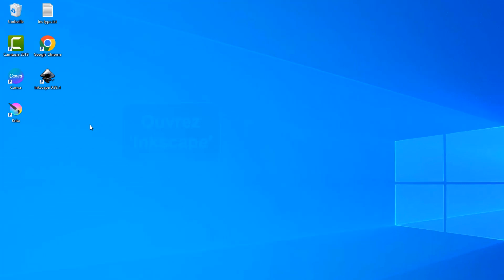Comment supprimer du texte avec Inkscape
Si vous cherchiez un moyen d'apprendre comment modifier texte Inkscape ne vous inquiétez plus : nous sommes là pour ça

Effacer texte PDF Inkscape
Vous voulez apprendre à supprimer du texte avec Inkscape? dans cette vidéo, je vous expliquerai pas à pas comment utiliser des outils simples pour enlever du texte de vos illustrations. Alors comment remplacer un texte avec Inkscape ?

Voulez-vous savoir comment ecrire du texte avec Inkscape ,et vous ne savez pas comment faire ? voici la méthode

Inkscape est un logiciel gratuit et open source qui permet de créer et de modifier des images vectorielles. il est possible d'utiliser Inkscape pour supprimer du texte d'une image vectorielle en sélectionnant le texte et en appuyant sur la touche supprimer ou backspace. il est également possible de supprimer du texte en sélectionnant l'outil texte, en sélectionnant le texte et en cliquant sur le bouton supprimer. enfin, il est possible de supprimer du texte en sélectionnant l'outil sélection, en sélectionnant le texte et en appuyant sur la touche supprimer ou backspace.

Modifier texte PDF Inkscape
Voici comment supprimer texte PDF Inkscape étape par étape
1- Ouvrez 'Inkscape'
2- Ouvrez le fichier que vous souhaitez modifier pour supprimer du texte
3- Utilisez l'outil de sélection en forme de flèche
4- Cliquez sur le texte que vous souhaitez supprimer pour le sélectionner, puis appuyez sur la touche 'Supprimer' de votre clavier
5- Le texte sélectionné sera supprimé de votre fichier Inkscape

Voilà donc comment modifier un texte avec Inkscape

J'espère sincèrement que ce tutoriel a été extrêmement bénéfique pour vous et que vous avez pu acquérir de nouvelles connaissances grâce à lui.modifier un texte PDF avec Inkscape. Vous m'aiderez à faire plus de tutoriels !

Si vous avez des interrogations ou des requêtes concernant le sujet 'Inkscape modifier texte PDF', n'hésitez pas à les poser. Je suis là pour vous aider et vous apporter des réponses.

En partageant cette vidéo avec votre famille et vos amis, vous pouvez non seulement renforcer le soutien à notre chaîne, mais également leur permettre d'apprendre comment modifier un texte PDF avec Inkscape et de bénéficier de son contenu.

Tutoriel : comment supprimer du texte avec Inkscape

Rubrique : supprimer du texte avec Inkscape

Sujets similaires :